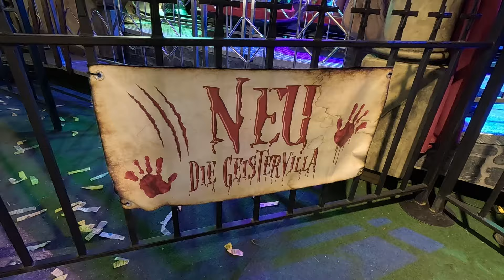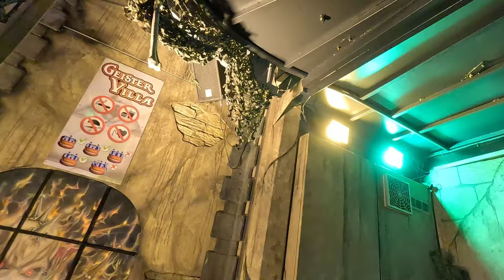Geister Villa (Molengraft-Sipkema) - Heimat der Clowns & Freaks - Pforzemer Mess 2023 | POV Onride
Bei der diesjährigen pforzemermess 2023 ist die geistervilla von Molengraft-Sipkema zu Gast. Die Heimatstädte der Clowns und Freaks macht nicht nur von außen eine gute Figur! 🤡